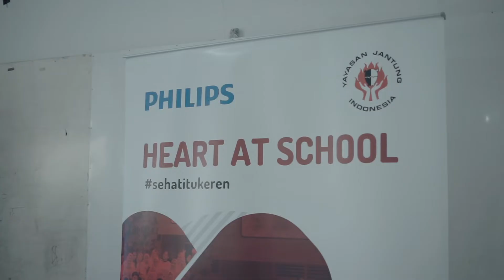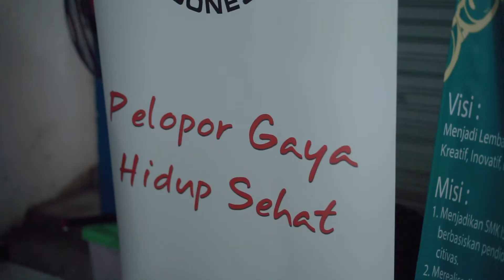Heart at School Said Naum Jakarta Pusat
Pada Senin 20 Juni 2022, Yayasan Jantung Indonesia (YJI) bersama Phillips menyelenggarakan Heart At School di SMK Islam Said Na'um Jakarta.
Heart At School adalah kegiatan edukasi di sekolah melalui sosialisasi materi di sekolah dalam meningkatkan pengetahuan dan kesadaran akan pentingnya menjaga kesehatan jantung.
Kegiatan-kegiatan yang dilakukan dalam Heart At School di SMK Islam Said Na'um adalah:

- Senam Hip Heart bersama

- Sambutan dari perwakilan SMK Islam Said Na'um

- Heart Talk bersama dr. Indira Makes

- Praktek Bantuan Hidup Dasar (BHD)

- Edukasi mengenai bahaya rokok dan diskusi piramida makanan sehat oleh YJI

- Cooking demo bersama Ketua Indonesia Sport Nutritionist Association (ISNA) dr. Rita Ramayulis, DCN, M.Kes.

- Pemeriksaan tekanan darah bagi para siswa dan juga tenaga pengajar oleh tim medis YJI
Dengan adanya kegiatan Heart At School,  para siswa diharapkan dapat menjadi Agent of Change (agen perubahan) di sekolah dalam meningkatkan pengetahuan dan kesadaran masyarakat akan pentingnya menjaga kesehatan jantung bagi diri mereka sendiri dan orang-orang di sekelilingnya.